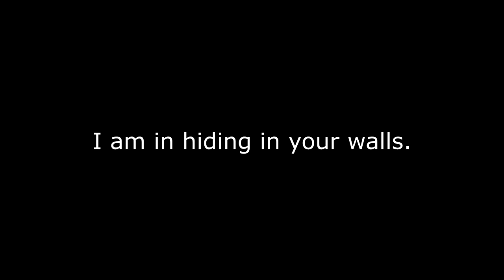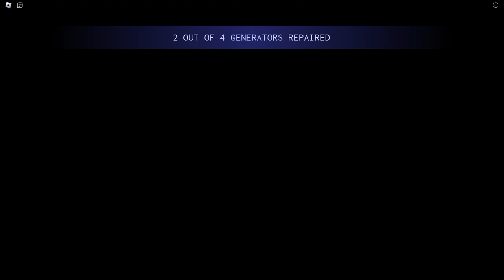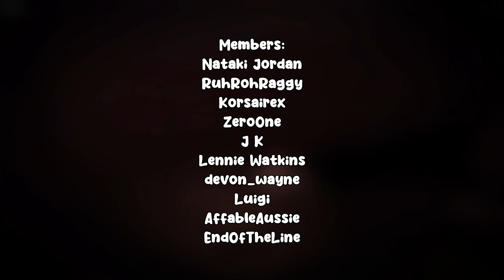We Played Roblox's GORIEST Horror Game...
Today me and @eddygar played Roblox - "CHAIN". This game is suppose to be one of the goriest Roblox horror games you can find. The game is still in development so the game is not very long but it was still enjoyable enough with a few scary moments.

GirthQuake Socials!